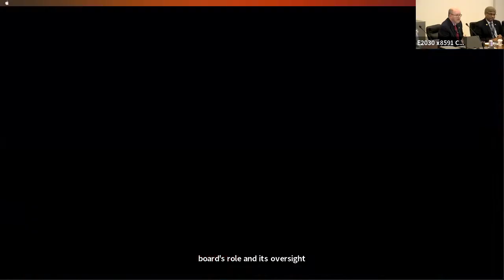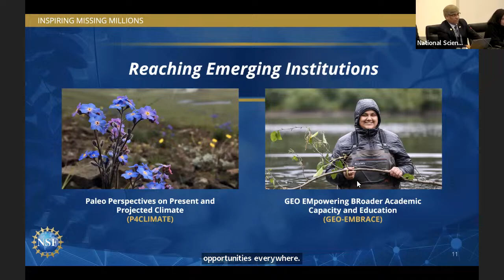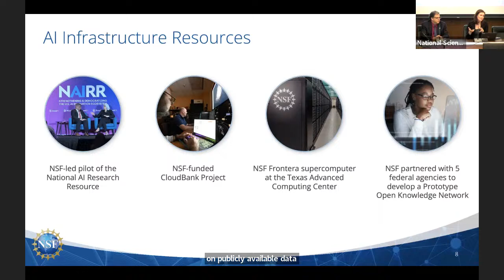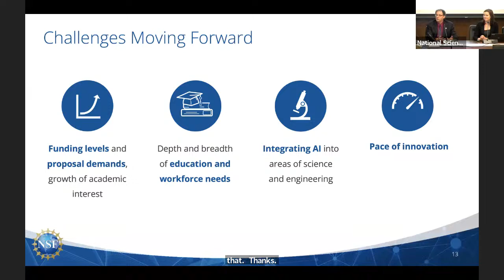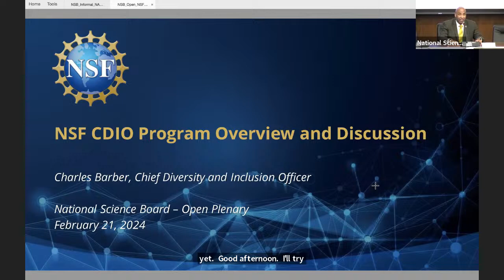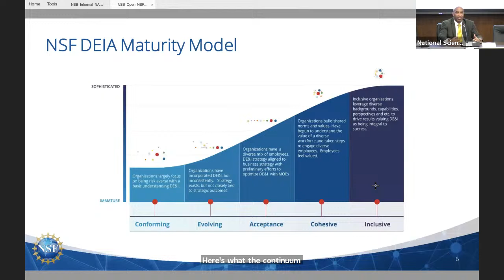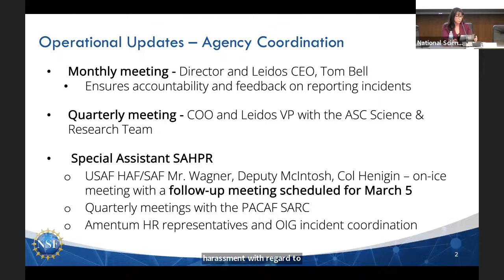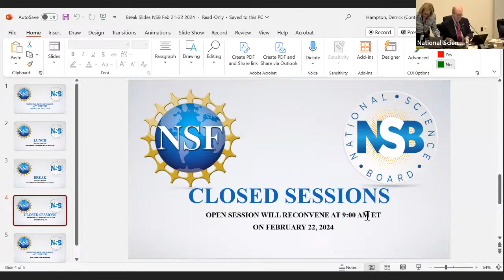National Science Board 487th Meeting – Day 1